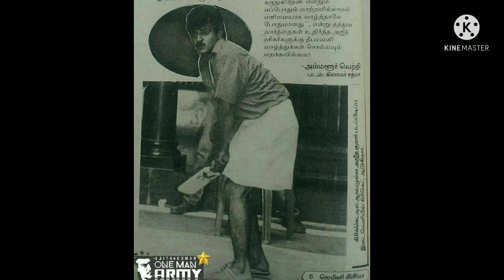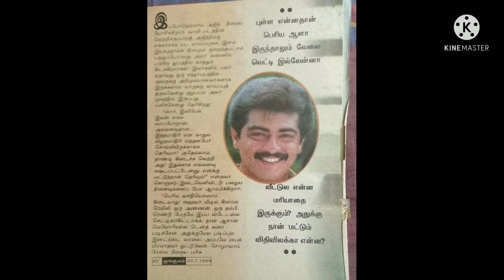Thala Ajith Kumar Rare Unseen Photos | AK Rare Photos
Thala Ajith Rare Photos | ValimaiUpdate | Ajithkumar | Valimai | Thala

In This Video I have Compiled our Thala Ajith Sir's Rare Photos Where i have collected over the years in my personel files, which i wanted to share with other Thala fans, Plz do Like, Comment, Share and Subscribe !

And also share to your close friends who are Thalafans themself!